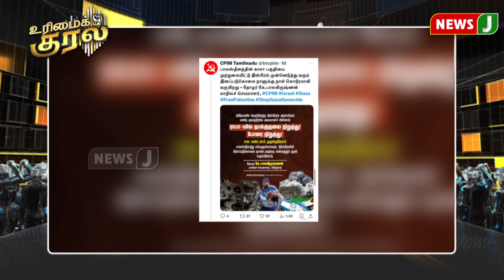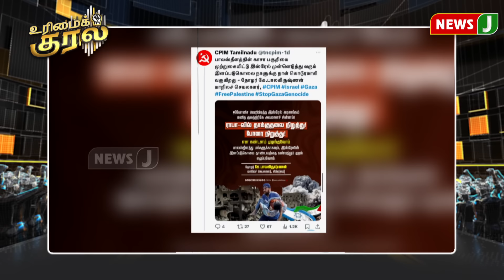urimaikural || இதுதான் திமுக கூட்டணி கட்சிகளின் கொள்கையா? | NewsJ